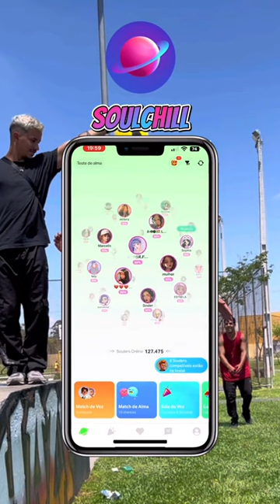I don't know if you could head in that point,what do know is that I love?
I don't know if you could head in that point,what do know is that I love?                                             I talk about the amazing Ronaldo and his amazing career in football. I also talk about the current football world and how Ronaldo is changing it. If you're a football fan, you'll love this short video!